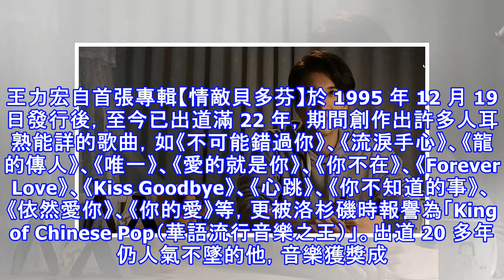出道 22 週年！哪首歌是你心中的王力宏經典？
王力宏自首張專輯【情敵貝多芬】於 1995 年 12 月 19 日發行後，至今已出道滿 22 年，期間創作出許多人耳熟能詳的歌曲，如《不可能錯過你》、《流淚手心》、《龍的傳人》、《唯一》、《愛的就是你》、《你不在》、《Forever Love》、《Kiss Goodbye》、《心跳》、《你不知道的事》、《依然愛你》、《你的愛》等，更被洛杉磯時報譽為「King of Chinese Pop（華語流行音樂之王）」。出道 20 多年仍人氣不墜的他，音樂獲獎成績更是數不完，曾經九度入圍臺灣金曲獎「最佳國語男演唱人獎」，為目前入圍紀錄保持人，並於 1999 年以專輯【公轉自轉】及 2006 年以專輯【蓋...